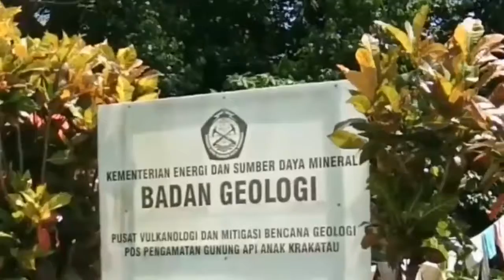KABAR MALAM - LETUSAN ANAK KRAKATAU (seg. 2)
8 Jannuari 209